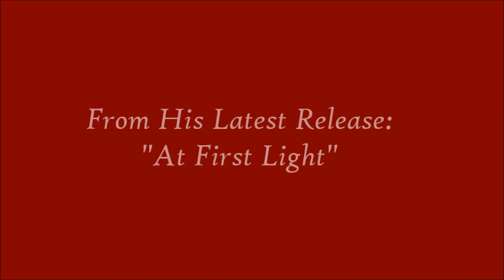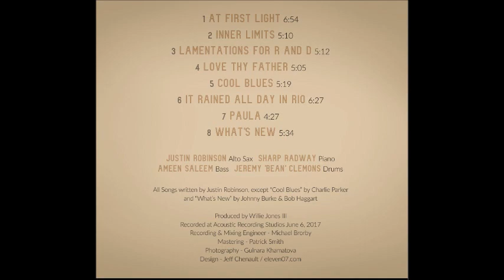Justin Robinson - Cool Blues (From The Album "At First Light")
WJ3 Records Presents: "Cool Blues" - Track 5 from the upcoming WJ3 Records release titled "At First Light".

A selection composed by: Charlie Parker from the latest release by Saxophonist and Composer, Justin Robinson.

Featuring:
Justin Robinson - Saxophones
Sharp Radway - Piano
Ameen Saleem - Contra Bass
Jeremy "Bean" Clemons - Drums

Recorded At:
Acoustic Recording Studios - June 6, 2017

Recording/Engineer:
Michael Brorby

Photography:
Gulnara Khamatova
Raymond Gambardella

"At First Light" Available in February, 2019